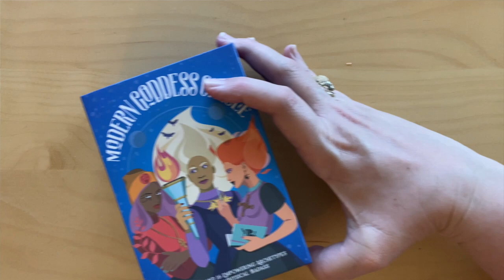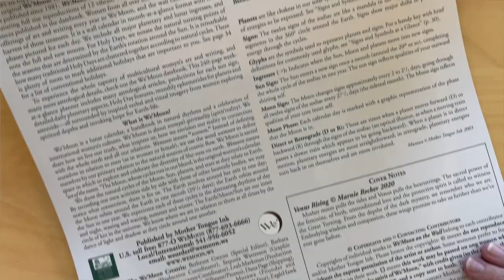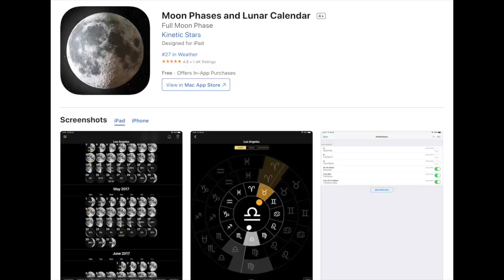🕯️ 9 Essential Tools Every Witch Has To Have! 🕯️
Ethony Dawn
Canada